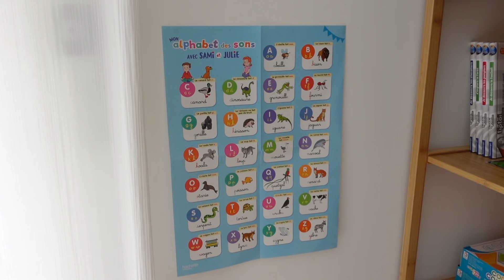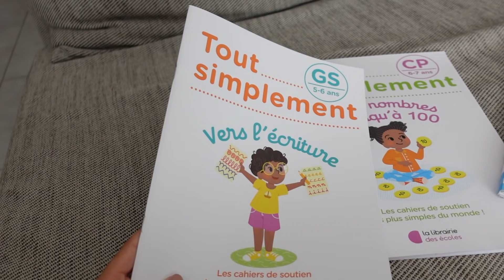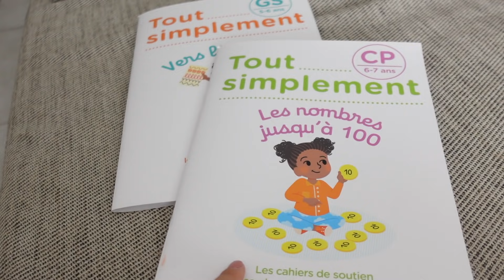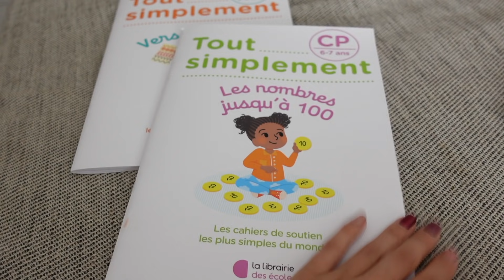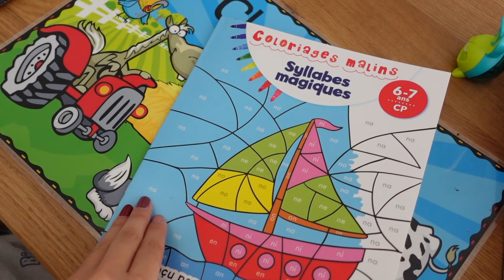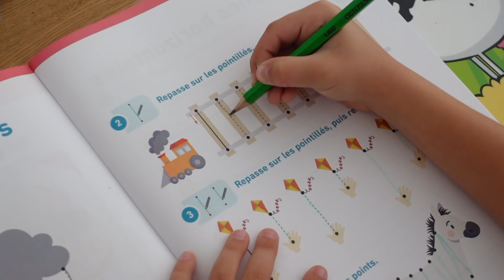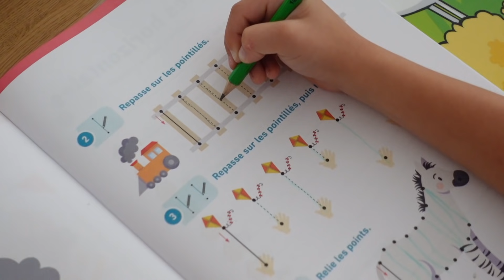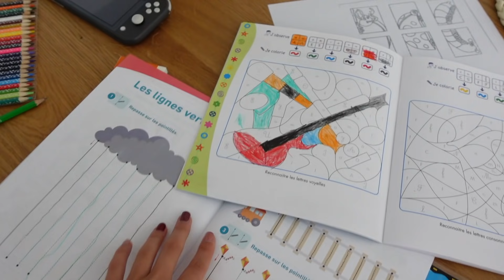⚽️ - VLOG 379 - INSCRIPTION FOOTBALL POUR AYLIAZ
Bienvenue sur la chaine PoïFamily ! 👨‍👩‍👦‍👦

Une chaîne familiale qui relaie notre quotidien de famille, beaucoup de souvenirs, des étapes de notre histoire, du combat jusqu’au deuil, mais aussi de la vie, celle de s’accrocher et de vivre des choses positives. Celle de vivre, infiniment vivre.

Nous sommes Morgane et Romain, nous avons deux enfants.
Ayliaz, est un petit garçon si bienveillant, énergique, il nous aide à avancer et apprécier les plaisirs de la vie.
Nous avons un grand garçon qui aura pour toujours 4 ans et 11 mois. Ayden était atteint de la maladie de la maladie de Krabbe. Il a rejoint les nuages le 5 juin 2019 à la suite d’un long combat contre la maladie.

Vous trouverez sur notre chaîne, des vlogs de nos journées quotidiennes, des vidéos challenges.